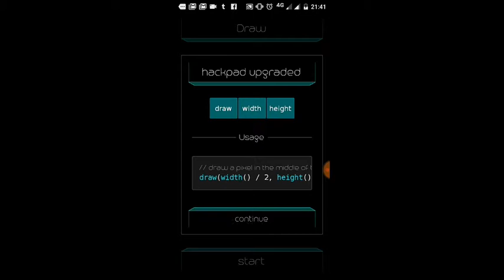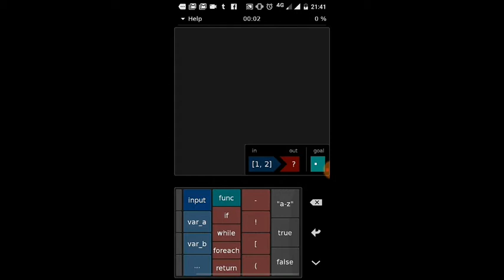Hacked | App | Retirement | draw | gameplay | walkthrough | Kumar's Gaming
Hacked | App | Retirement | draw | gameplay | walkthrough (solution)